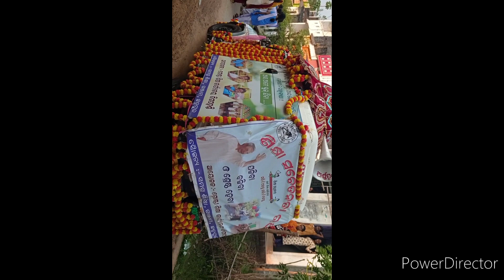ଆସ ଆମେ ସ୍କୁଲ ଯିବା ।aasa aame school jiba..sachetanata program